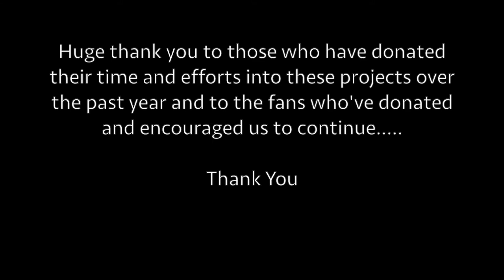Tell Me By Kevin Bresser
Stoked to be bringing you more original music!!!

Here is our long time pal and singer/ songwriter Kevin Bresser his song Tell Me, an original off his self-titled debut album. Joining Kevin in this session is Dave Klassen on Keys, Drew Bevilacqua on Drums, Steve Pelletier on Bass, and Production with Video by Michele Gare.

Donations can be made and will be disbursed to the musicians in this session.